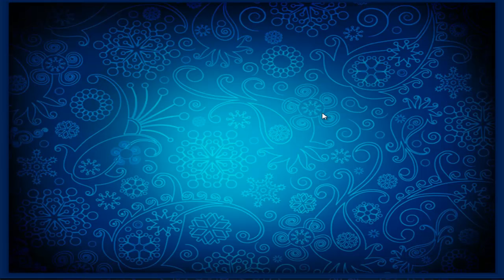Barbie's Fairytale Book - Barbie Games For Girls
Have Fun  :)